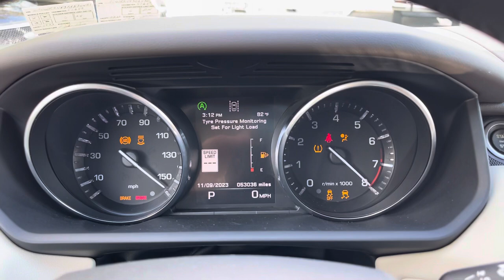FOR SALE!!! 2015 Land Rover Range Rover Sport (530421)